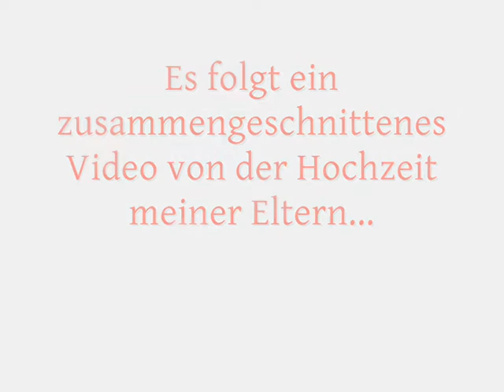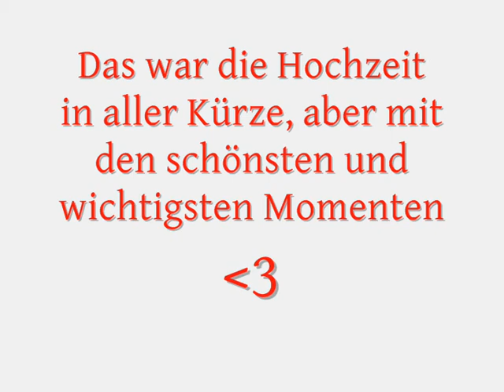Meat Loaf "im" Kölner Dom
Die Hochzeit meiner Eltern im Kölner Dom am 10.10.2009